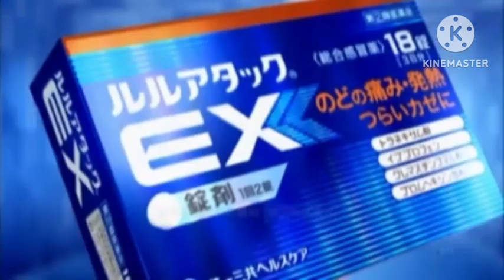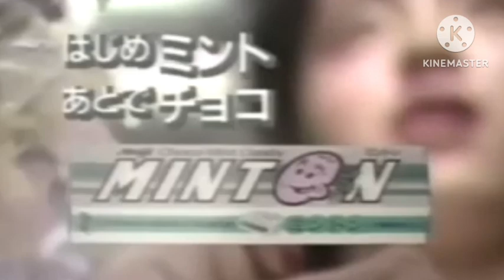Breakthrough Soundlogo【サウンドロゴ音MAD】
Parousia サウンドロゴMAD SERIES #3